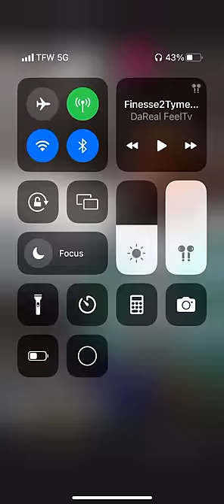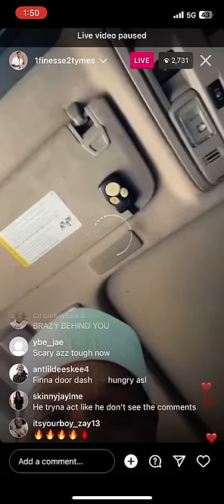Finesse2Tymes reply back to HoneyComb Brazy in New Song riding In traffic .(MUST SEE) !!!!!